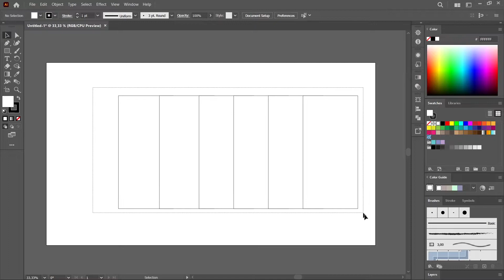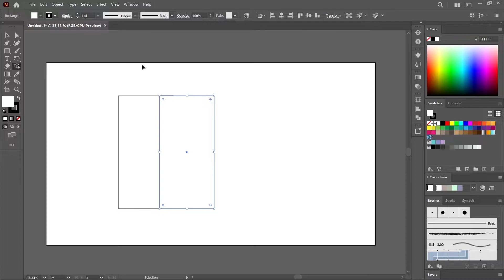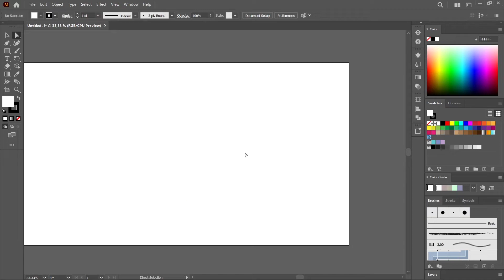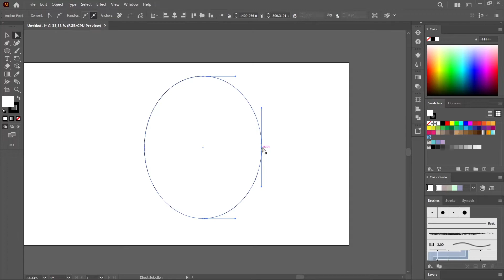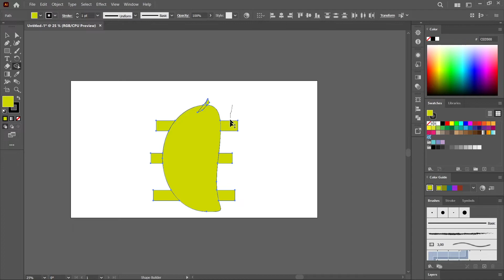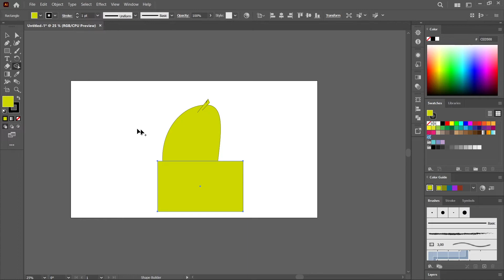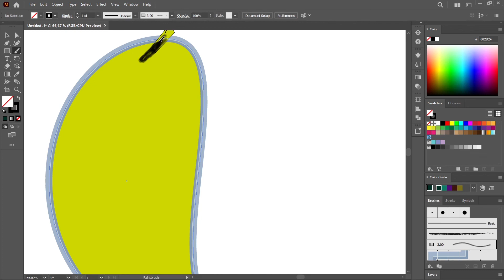Adobe illustrator Tutorial l Draw a Mango in Adobe illustartor l Speed Art l Speed Art